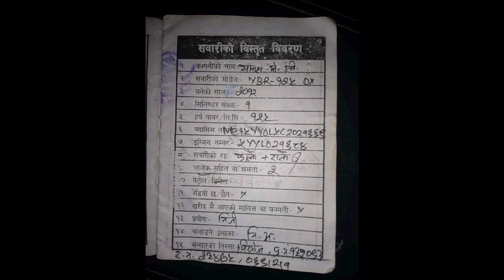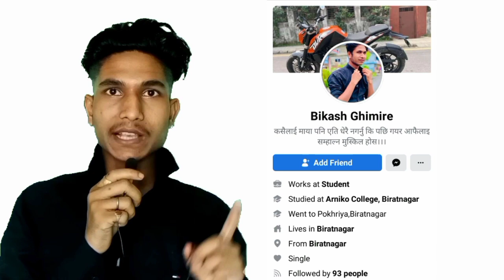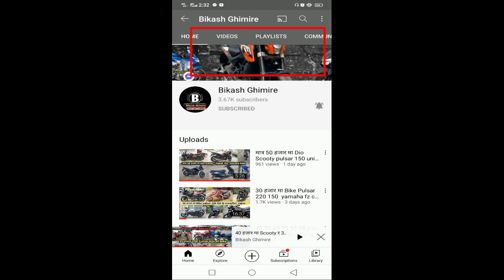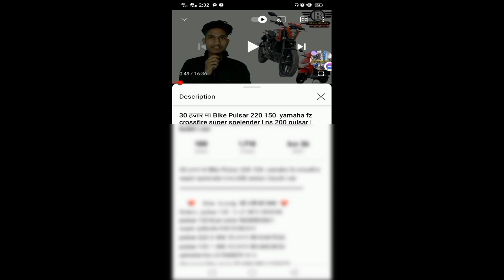second hand bike cheap price ns 200 fz v2 yamaha glamore pulsar150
yamaha 125 cc ybr bike 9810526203
hero glamore bike  price 1 lakh 50 hajar 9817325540
pulsar 220 bike price 1 lakh 30 hajar 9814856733
fz bike  price 1 lakh 10 hajar 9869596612
avenger 220 f bike price 94 hajar 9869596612
dio scooty price 1 lakh 37 hajar 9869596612
yamaha r15 bike  price 1 lakh 69 hajar 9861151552
beneli 150 cc price 2 lakh 15 hajar 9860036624
rtr 200 bike price 1 lakh 75 hajar 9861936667
fz v2 bike price 1 lakh 82 hajar 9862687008
ns 200 bike price 2 lakh 65 hajar 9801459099
pulsar 150 cc price 98 hajar 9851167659

link👇️👇️👇️👇️👇️

Note: This video is uploaded to Bikash Ghimire  by acquiring all necessary copyrights. Uploading to other websites and YouTube channels is strictly prohibited embedding is allowed.

1❤️ bike sale in nepal
2❤️ bike sale
3❤️ bike sale in kathmandu
4❤️ bike sale in pokhara
5❤️ bike sale second hand
6❤️ bike sale in butwal
7❤️ bike sale in delhi
8❤️ bike sale karne ka tarika
9❤️ bike sale in siliguri
10❤️ bike sale process
11❤️ pulsar bike
12❤️ pulsar bike price in nepal 2020
13❤️ pulsar bike kasari chalaune
14 pulsar bike modified
15 pulsar bike gear system
16 pulsar bike 150
17 pulsar bike in nepal
18 pulsar bike sound
19 pulsar bike 220
20 pulsar bike new model

21 scooty
22 scooter
23 scooty
24 driving
25 scooter price in nepal
26  scooter trial in nepal
27 scooty chalana sikhe
28 scooter driving
29 scooter in nepal
30 scooty scooty
31 scooty trial
32 crossfire
33 crossfire rm250
34 crossfire hj 250
35  crossfire bike
36 crossfire gr7
37 crossfire price in nepal
38 crossfire xz250rr
39 crossfire sound
40 crossfire nc250
41 crossfire vlog
42 fz bike sale
43  fz bike sale kerala
44  fz bike sale tamil
45 fz bike sale in olx
46 fz bike sale riyasewana
47 fz bike sale ikman.lk
48 fz bike sale matara
49 fz bike sale
50 ikman
51 bajaj pulsar 220f Bs6 Review
52  Pulsar 220 bs6 top speed
53  pulsar 220 bs6 exhaust note
54 pulsar 220 bs6 colours
55 pulsar 220 bs6 price
56 pulsar 220 bs6 modified
57 pulsar 220 bs6 vs bs4
58 pulsar 220 bs6 vs Xtreme 200
59 pulsar 220 bs6 malayalam review
60 pulsar 220 bs6 tamil review
61 pulsar 220 bs6 mileage test
62 pulsar 220 bs6 vs r15 v3 bs6
63 pulsar 220 bs6 vs ns 200
64 pulsar 220 vs rs 200
65 bajaj pulsar 220f bs6
66  pulsar 220f bs6
67 pulsar 220f bs6 2020

68 Second Hand Bike In Kathmandu | Bimal Tv
69  second
70 hand
71  bike in
72 nepal
73 kathmandu
74  cheapest price
75 bimal tv
76 all
77 brand bikes and scooter
78 bullet
79 gixxer crossfire r15 v3 dio pleasure second hand bike in nepal used bike in nepal preowned bike in nepal 2 wheeler information latest model bikes used duke in nepal pulsar 220 buy second hand bike bimal tv 360 sasto bike nepal 50thousand 20 thousand bike nepal Automobile nepali bike bazar recondition house used dirt bike nepal